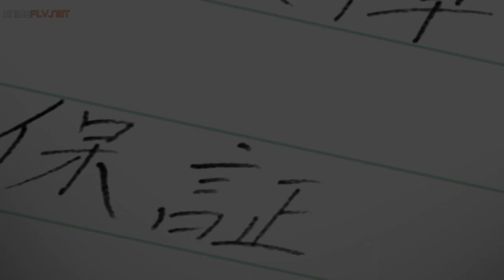¿Esperabas algo más intenso? 😎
ANIME:
Seishun Buta Yarou wa Bunny Girl Senpai no Yume wo Minai Capítulo 3 Sub Español

GÉNEROS:
Sobrenatural, Romance, Escolar, Comedia

TEMPORADA:
Animes Otoño 2018